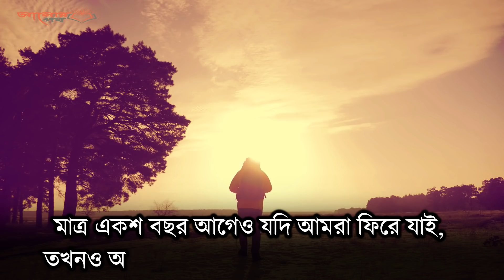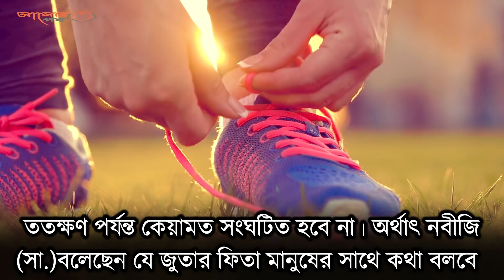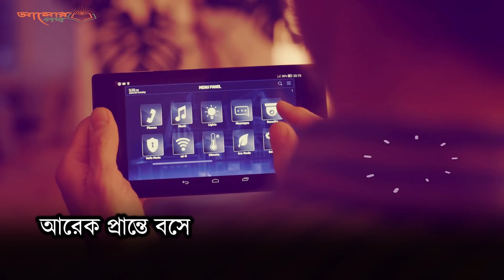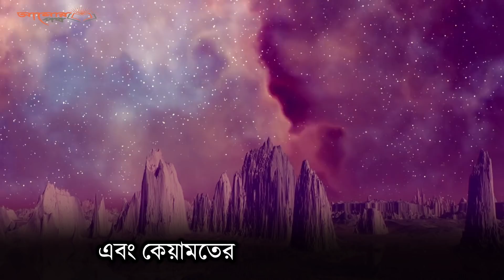কেয়ামতের পুর্বে ঘটা রাসূল সাঃ এর কিছু অত্যাশ্চার্য ভবিষ্যতবাণী ও সত্যতা !! Alorpoth